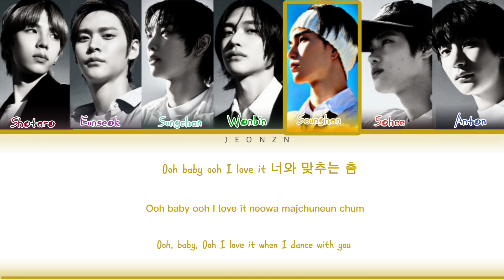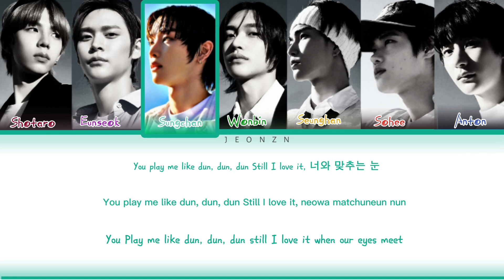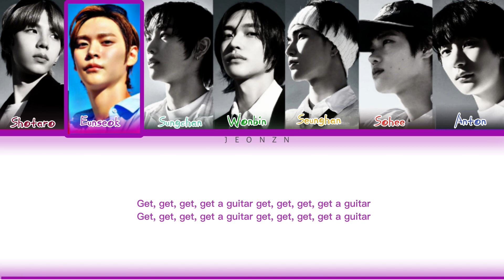RIIZE (리이즈) -‘ Get A Guitar’Lyrics|[Color Coded_Han_Rom_Eng]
•All Right Administered by SM ENTERTAINMENT